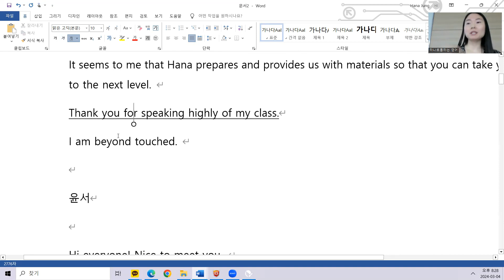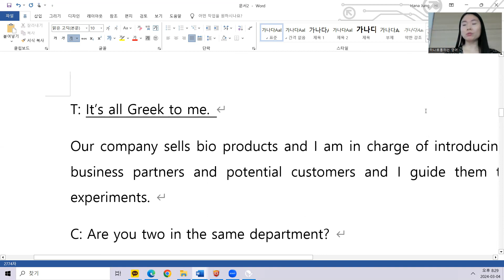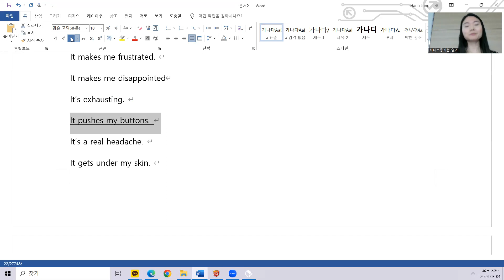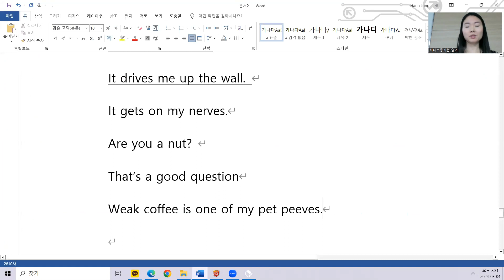3.4 class review 저녁 7시10분